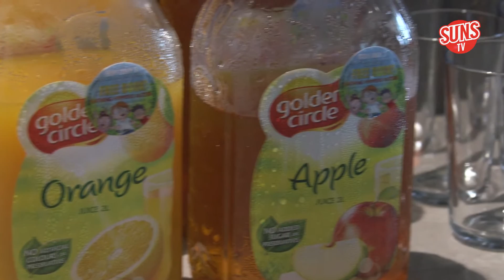SUNS TV: Family Induction Weekend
The first year players and their families are inducted into the SUNS' family.